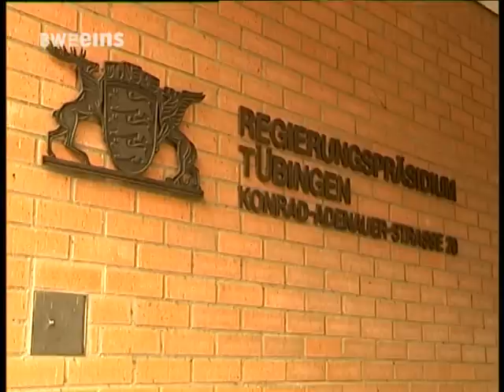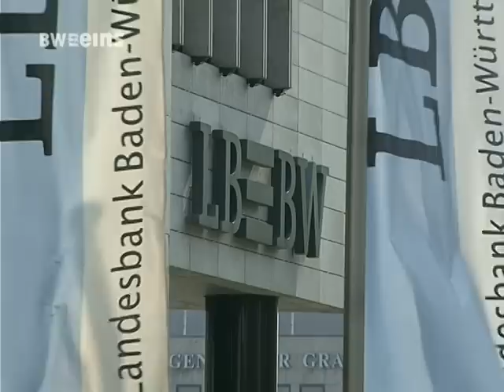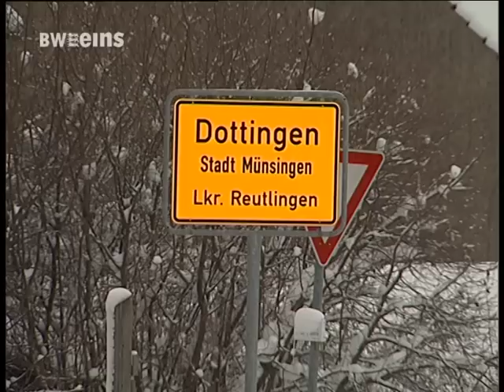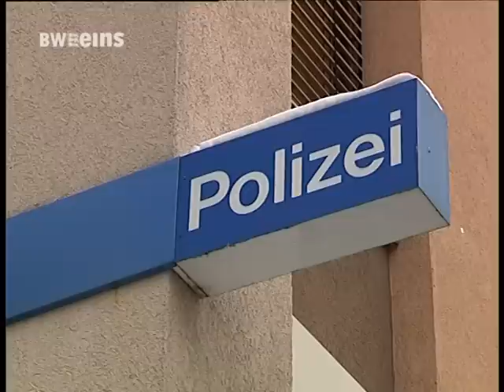BWeins Nachrichten Mo 29.11.2010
Nachrichten aus Bundesland und Landeshauptstadt heute u.a. mit folgenden Themen: Mord in Münsingen: Geständnis - Ehemann gesteht Tötung einer 41jährigen in Münsingen-Dottingen / Untersuchungsausschuss zum Poilzeieinsatz im Schloßgarten: Polizeipräsident verteidigt Wasserwerfer-Einsatz

Landesregierung beschliesst Sparpaket / 1500 Beamtenstellen weniger / Schlichtungsgespräche: Warten auf S21-Schlichterspruch. Geißler deutet Änderungswünsche an/ Geplantes Sparpaket der Landesregierung /Polizeispräsident Siegfried Stumpf verteidigt Wasserwerfer-Einsatz